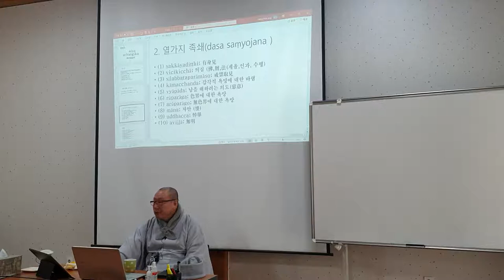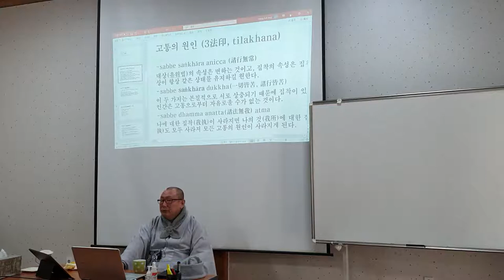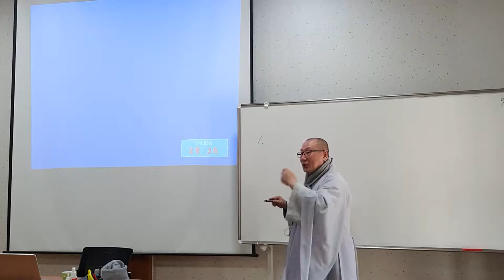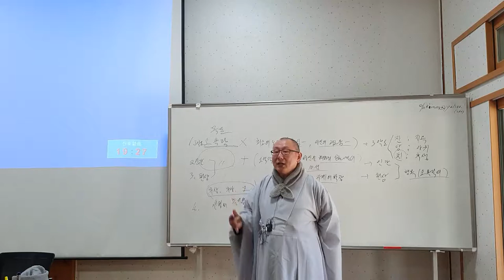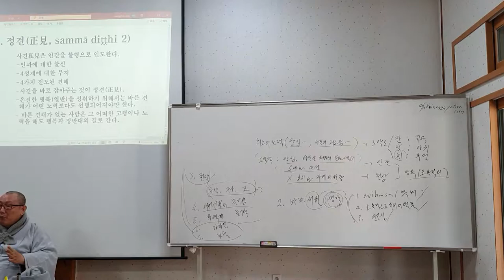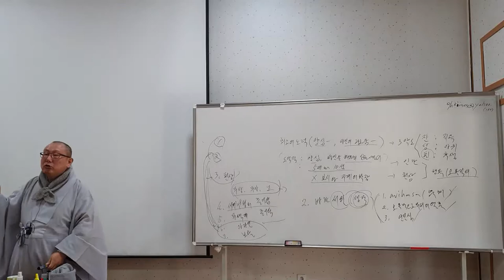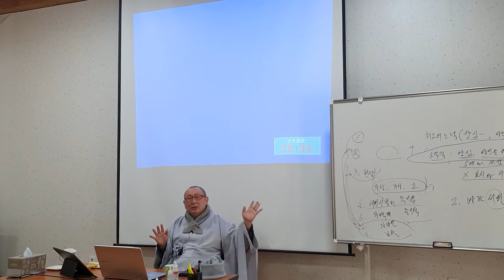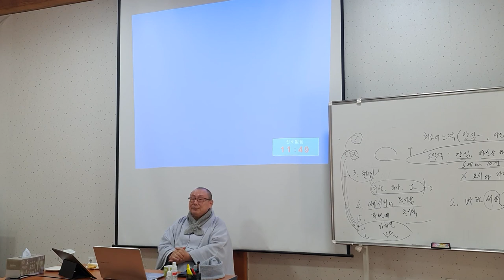등현스님 - 초기불교 수행론 2-2